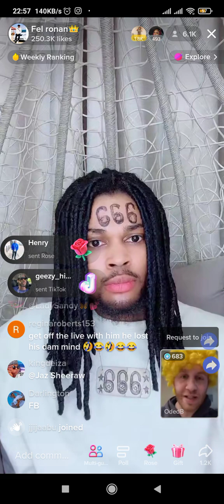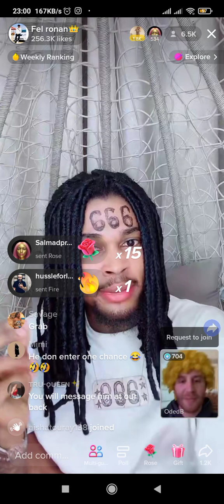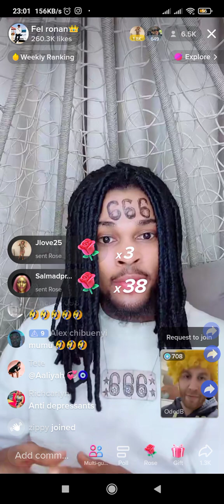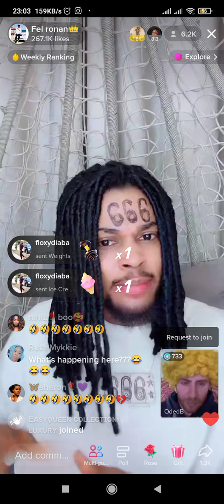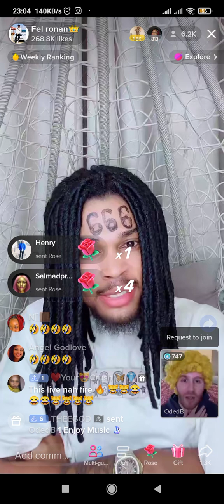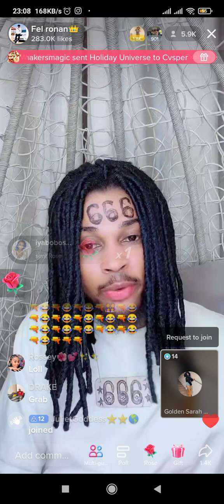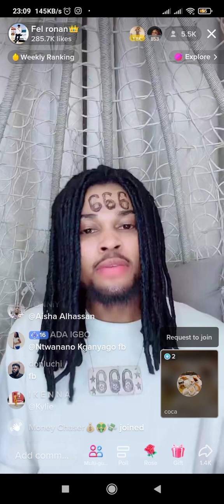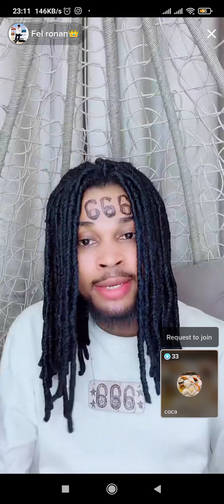Uncovering the Dark Side of TiK ToK: When Agents of the Illuminati Take Over